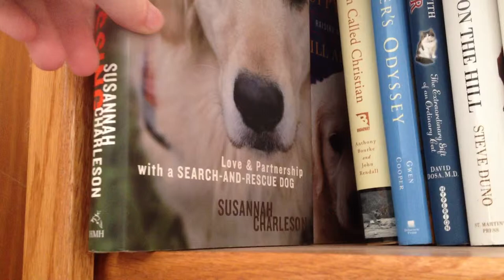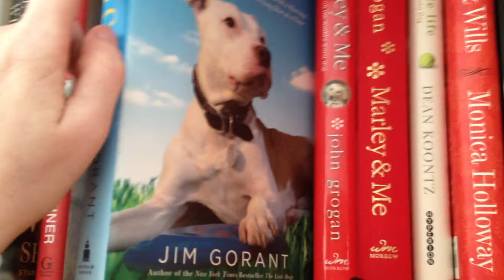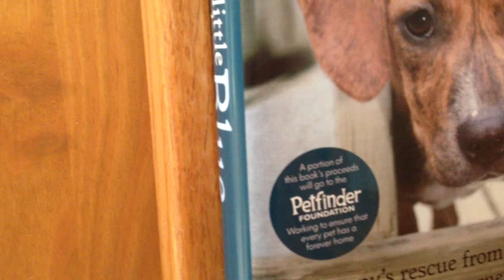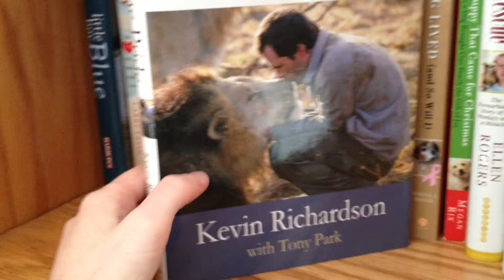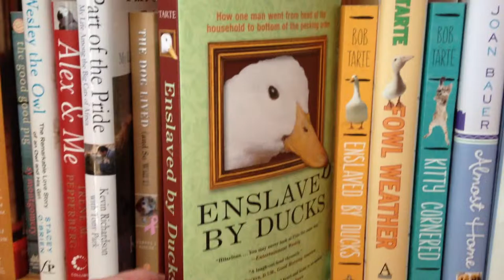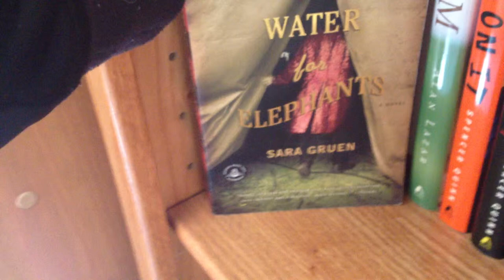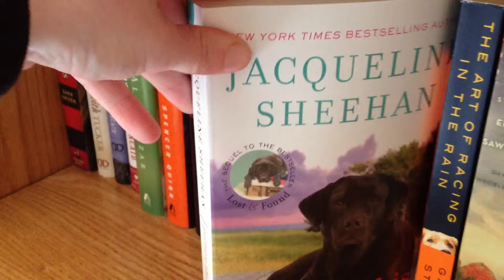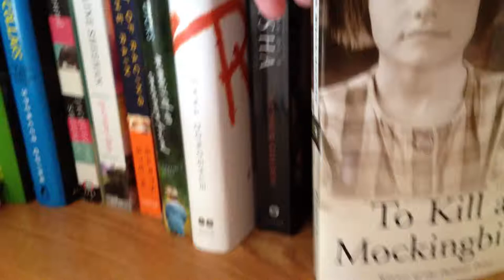Bookshelf Tour AnimalMemoirFiction May 2013 Part 1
This is a Bookshelf Tour of my Animal Fiction Books, Animal Memoir, People Memoir, Adult Fiction Part 1.